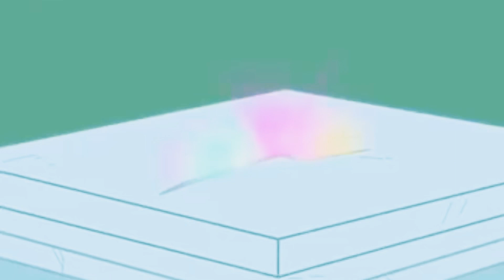(PMV) MLP:FIM - Miraculous Lady Bug Theme Song (Short)